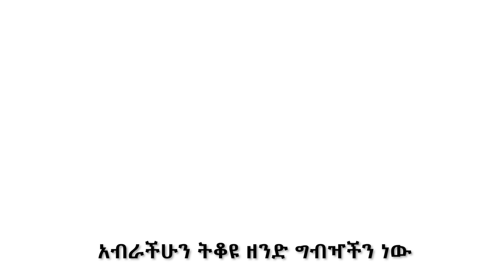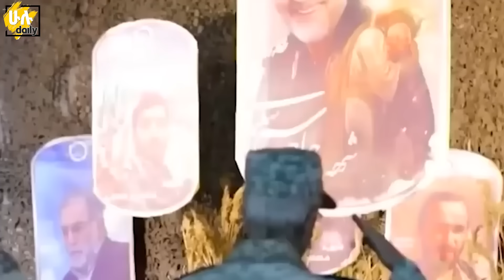እስራኤልን ያስጨነቀው አደገኛው የኢራን ሚስጥራዊው ከተማ @HuluDaily - ሁሉ ዴይሊ